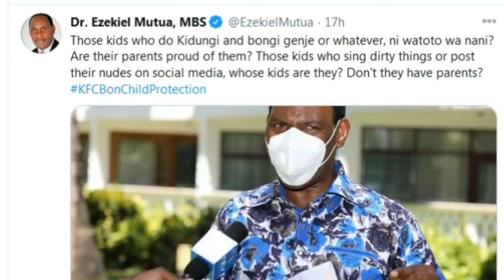Mbogi Genje, Mejja gets dissed by Ezekiel Mutua | Gengetone artists dissed Mungai Eve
mbogi genje wamedissiwa na Ezekiel Mutua
Gengetone artists kina Mejja